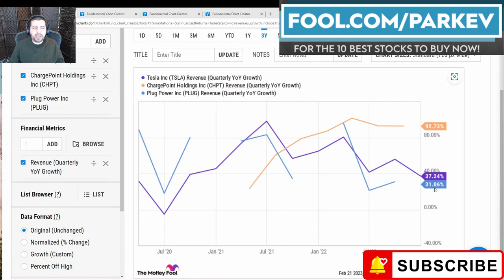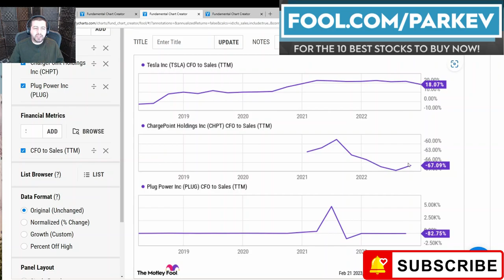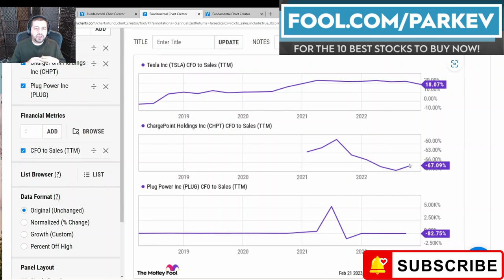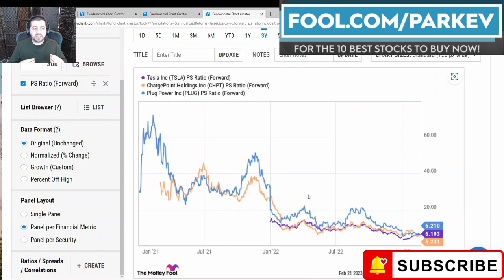Best Stock to Buy: Tesla Stock vs. ChargePoint Stock vs. Plug Power Stock | $TSLA vs. $CHPT vs $PLUG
It might be interesting to consider investing in EV infrastructure stocks instead of EV stocks.